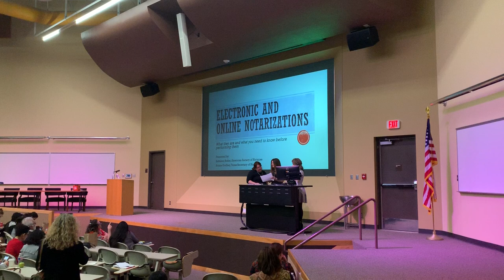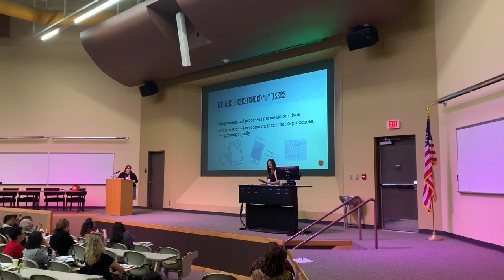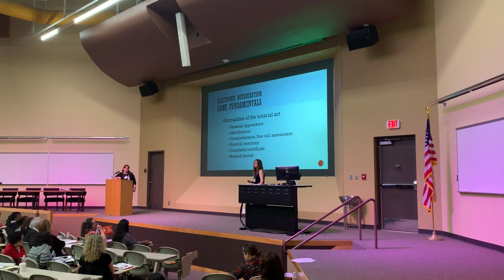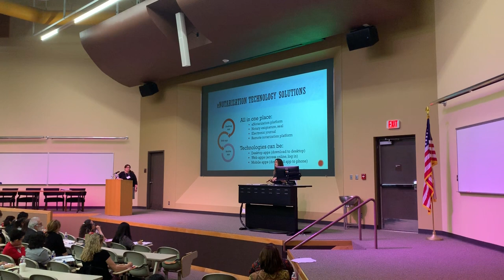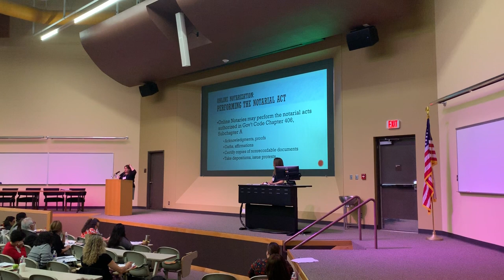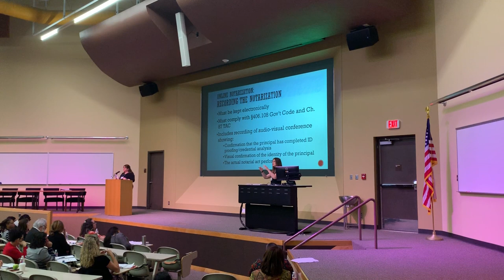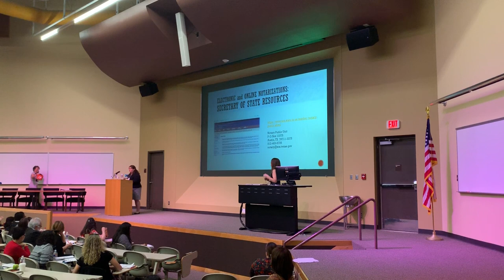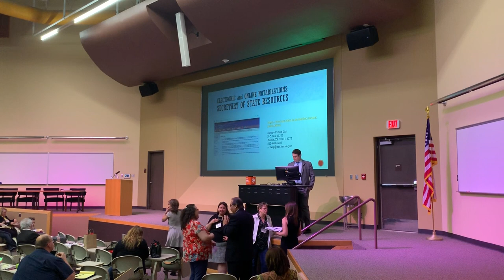Electronic and Online Notarizations by Kathleen Butler and Briana Godbey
Recorded at the 2019 Notary Public Conference hosted in Austin, Texas by the Texas Secretary of State. Supporting documentation developed by the speaker may be found on the Texas Secretary of State's website, which also contains additional links to videos and other educational content for notaries